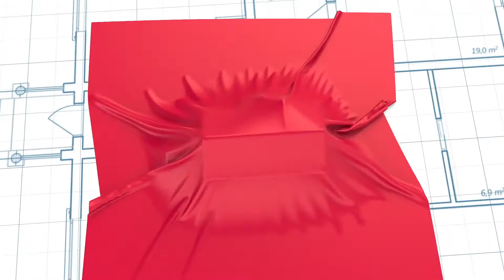The Legends- Community Focus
Living around the Circle.